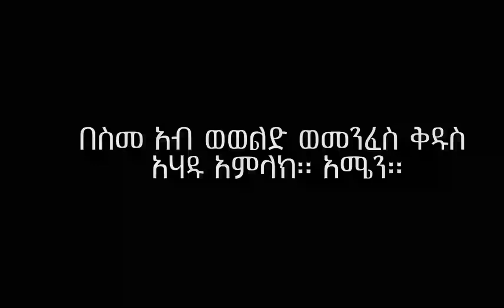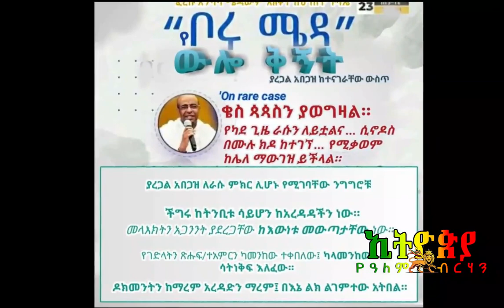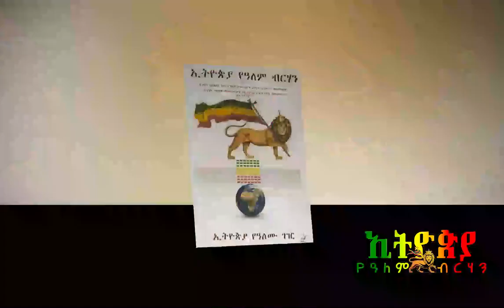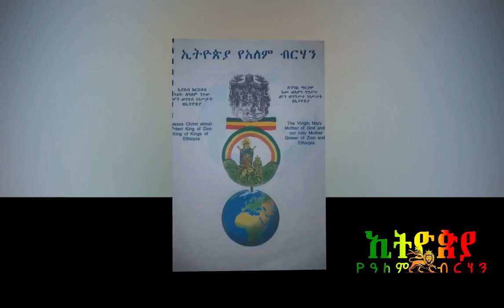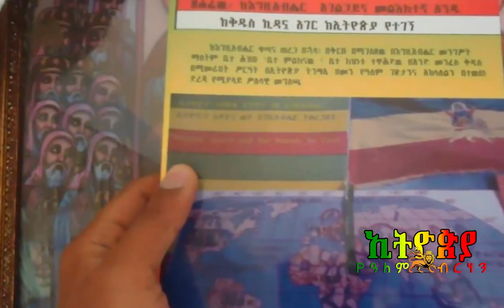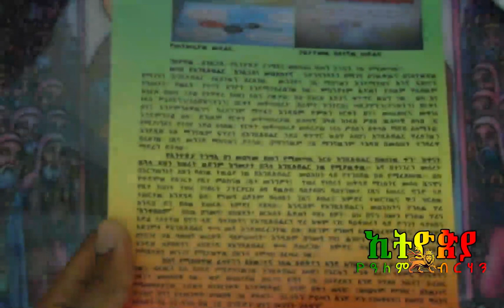ለማህበረ ቅዱሳን - ከተክለ ኪዳን የተላለፈ መልእክት‼️